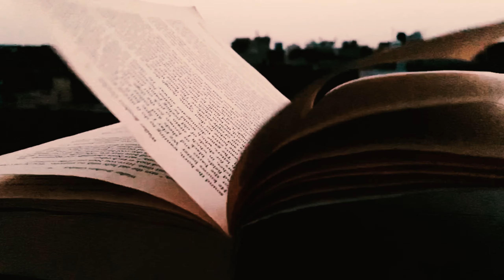Hawa (Love in the Air)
The words, I write while trying to be poetic, just also tried to give them Visualization.
Cinematography: Simran Jeet Singh

Lyricist: Simran Jeet Singh

Editor: Simran Jeet Singh